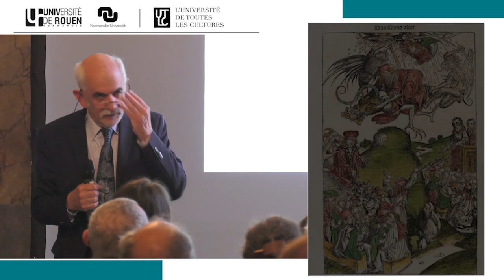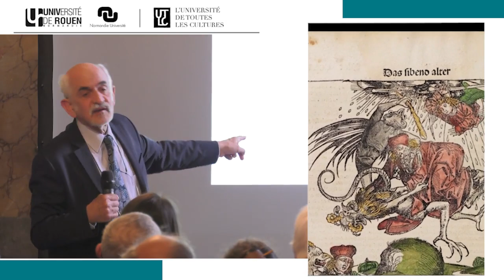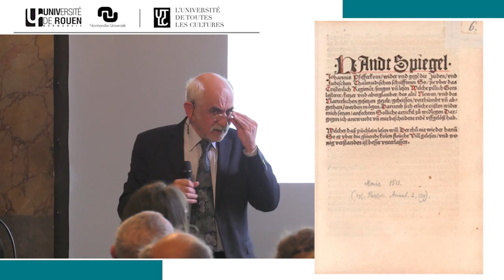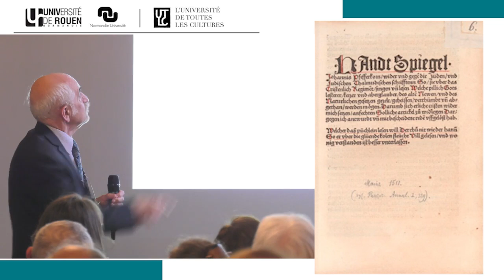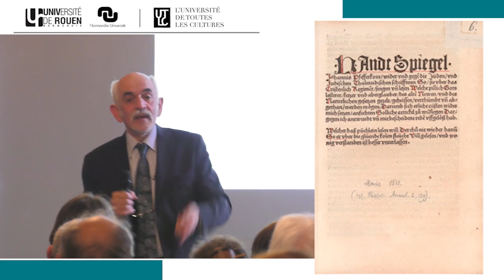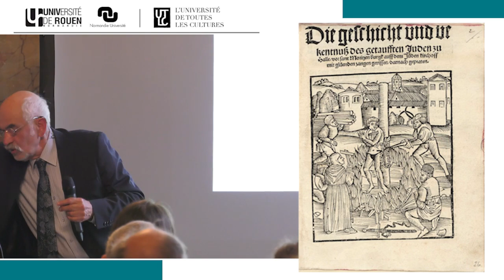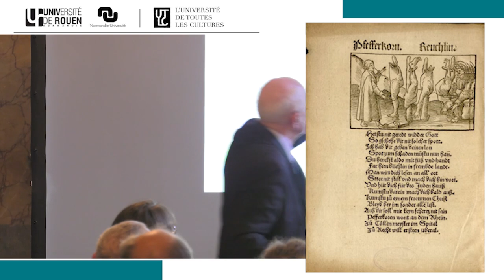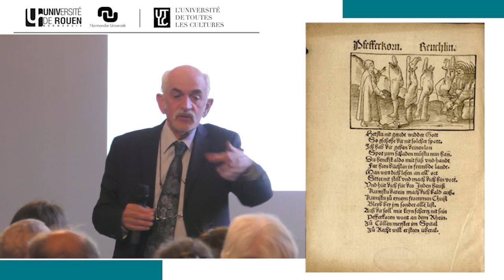Conférence de Jean-Christophe Saladin sur Les Besicles (Augenspiegel) de Johannes Reuchlin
Jean-Christophe Saladin, docteur en histoire et directeur de la collection "Le Miroir des Humanistes", présente l'ouvrage Les Besicles (Augenspiegel) de Johannes Reuchlin, paru aux Belles Lettres en septembre 2022.

Conférence UTLC (Université de toutes les Cultures) proposée par l'université de Rouen Normandie en partenariat avec l'Historial Jeanne d'Arc.

En 1510, Johannes Reuchlin, humaniste proche de Pic de la Mirandole et d'Érasme, s’oppose aux dominicains de Cologne qui confisquent les livres des juifs pour les brûler. Il soutient que les juifs sont les concitoyens des chrétiens et que la Kabbale contient les vérités secrètes de la religion. Il obtient gain de cause auprès de l’empereur, mais se voit accusé publiquement d’hérésie. Il se défend alors en publiant Les Besicles, solide argumentaire juridico-théologique en allemand et en latin, répondant à la question : « Faut-il brûler les livres des juifs ? »
L’ouvrage est immédiatement condamné par la faculté de théologie et brûlé.